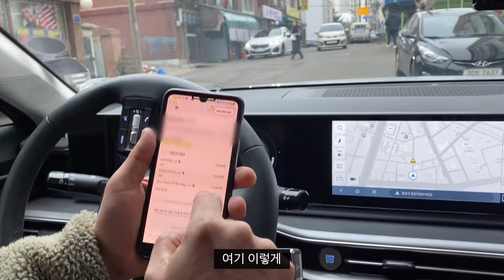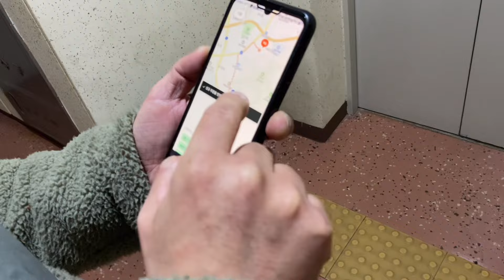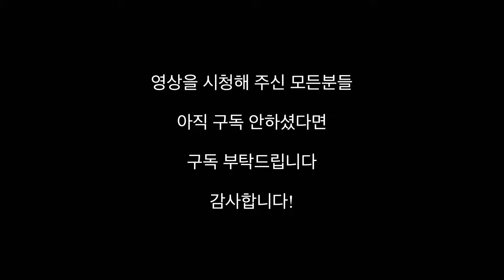금토일 3일하고 월 100? 신형 그랜저 차팡 (2)ㅣGN7 1.6T HYBRID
신형 그랜저로 쿠팡이츠 배달을 하시는 차주님의 영상 2편 입니다.
그랜저를 타시며 느끼신 단점 몇가지 그리고 실제 배달하시며 음식을 픽업, 드랍 해주시는 모습을 담아보았습니다.